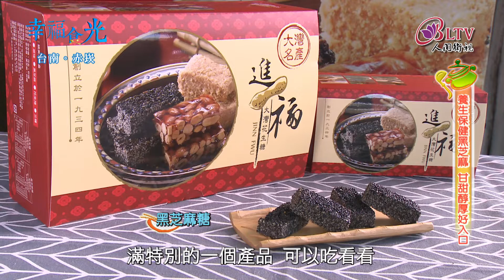《台南赤崁》美味搶先看-進福大灣花生糖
赤崁樓除了是遊客必訪的一級古蹟之外，這週遭也是小吃、名產的一級戰區，像是聽說這裡有一塊傳承百年的花生糖，就是遊客來到台南甘願排隊也要搶到的伴手好禮，究竟這顆花生糖有多美味？現在就讓吃貨小姐姐俋塵來鑑定一下吧~

【幸福食光】粉絲團按個讚！

下載 iBLTV人間衛視App 提供您更多精彩節目內容!